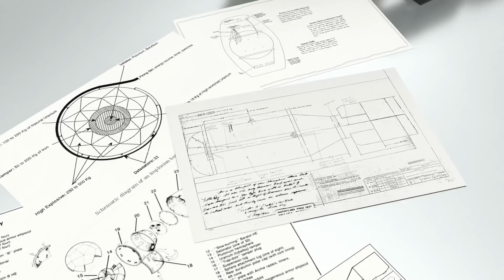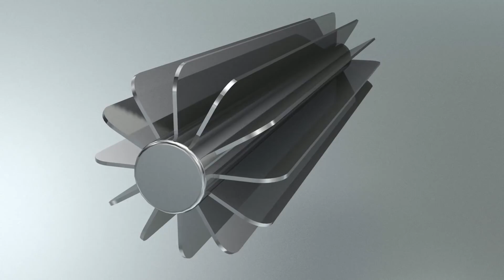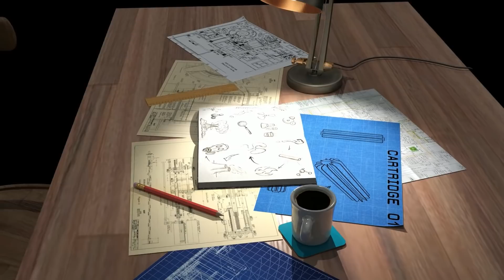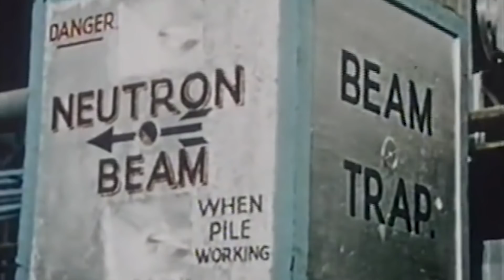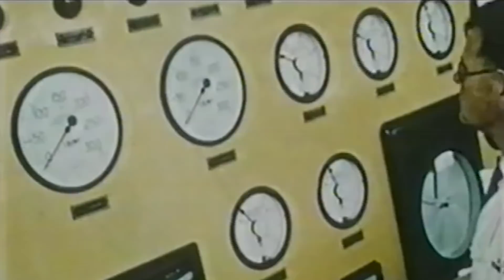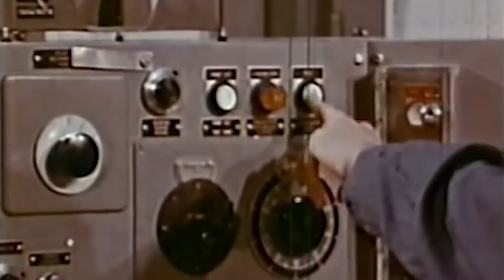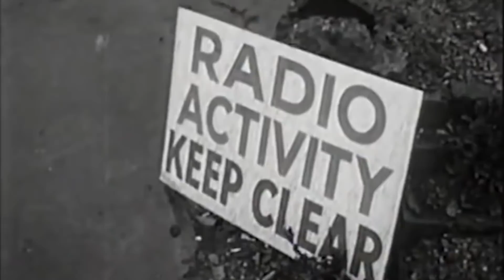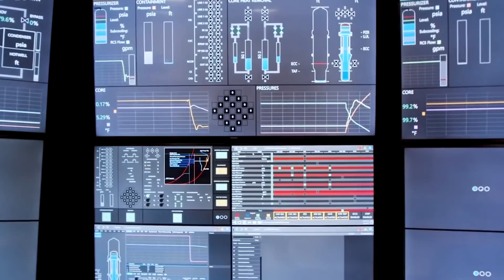Atomfall - Windscale Disaster - How The British Chernobyl Was Stopped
With the Atomfall game due for release hopefully people will find this video of interest.

In this video we look at how one piece of good design saved a nation from NUCLEAR DISASTER
As depicted on the hit HBO show Chernobyl, the nuclear disaster is one of the defining moments of the 20th century and leavs Pripyat abandoned to this day. However 30 years Earlier there was almost a similar disaster at the Windscale powerplant in the united kingdom that has gone down as one of the worlds worst nuclear indidents. The story begins in the middle of a nuclear arms race and the desperation of nations to aquire their own nuclear bomb. and the building of the UK's first nuclear power station

 The unique filters that john cockloft insisted were designed and installed at the top of the chimneys were estimated to have caught 95% of the radioactive material that was blown up the chimney. The 5% of nuclear that was released from wind scale was 1000 times lower than the total released by Chernobyl. That may not sound like a lot but For comparison the fukushima incident was just 18% of Chernobyl’s releases. If the filters had not been installed and 100% of the nuclear material had been discharged, great Britain would look like a very different place today, especially as an easterly wind was blowing at the time of the incident, transporting radioactive material across mainland England. entre swathes of land would have become an un-inhabitable nuclear wasteland. And caused an unknown number of fatalities. The fallout would have then spread on to mainland Europe also causing untold havoc and ruining Britain’s relationship with her neighbours.

Cockrofts follies prevented a nuclear catastrophe, the incident was a wakeup call and bought home the true danger that working with nuclear material brings. The lessons learnt at wind scale have echoed through the world’s nuclear industry, they have influenced the design of countless power stations safety protocols and failsafe systems. helping to make nuclear power by far the safest electrical generation method in the world. And I thought it was stressful designing a logo with a tight deadline!